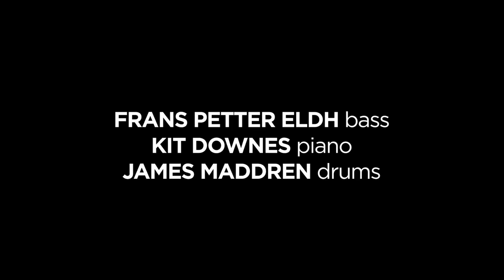Introducing Enemy (Frans Petter Eldh, Kit Downes and James Maddren)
Taken from the debut album, Enemy from Enemy, featuring Frans Petter Eldh, Kit Downes and James Maddren, released on Edition Records in 2018.